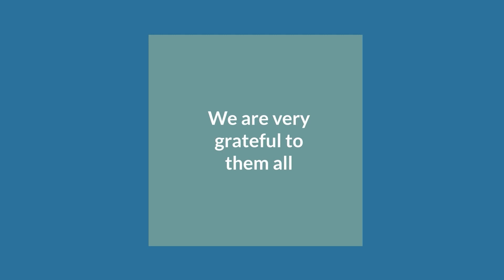Why Should I Care About Learning French (Global Connections)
The Huge Benefits of Studying Foreign Languages.  The host for this show is Jay Fidell.  The guest is Virginie Askildson.

Virginie Askildson is on the faculty at the School of Education and Behavioral Sciences at Chaminade University.  She is a Second Language Acquisition (SLA) scholar and the former Director of Foreign Language Pedagogy at Notre Dame.  She is also a French national; a former diplomat in the French foreign service; and an unabashed polyglot who loves learning and teaching languages.  She helps us understand language and linguistics, the study and teaching of French and French literature, and the future of French in France going forward.

Underwriters:
Michael Sklarz
Catherine L. Cooke and the Cooke Foundation
Hawaii Energy
Hawaii Energy Policy Forum
Hawaiian Electric
Galen Ho of Immersive Worlds
Kamehameha Schools
Miner Foundation